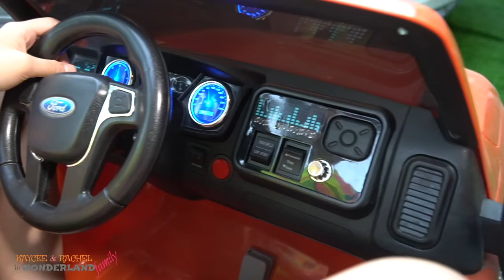CANDYLAND RESORT with Travis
Rachel is the owner of the candyland resort, Kaycee and Travis will be the resort's patrons!  Rachel has a sideline as an attendant to the ice cream store and also the fruit store.  She's also the owner of the burger shop! Whoa!